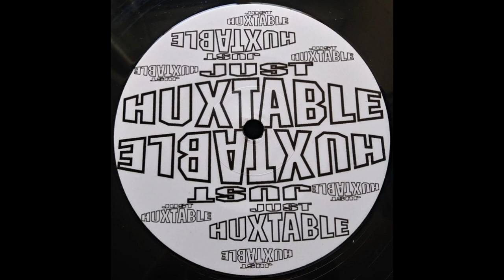Just Huxtable – You're The One For Me (Boris' Eluded Mix)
Container Records Hamburg – CR 13 Germany 1993  (Rmx - Boris Dlugosch)